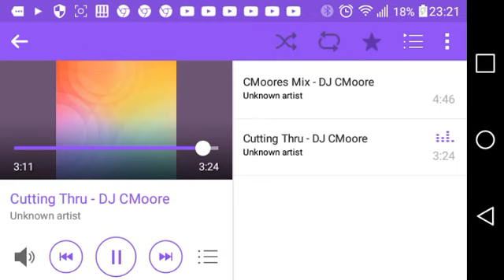Cutting Thru - DJ CMoore